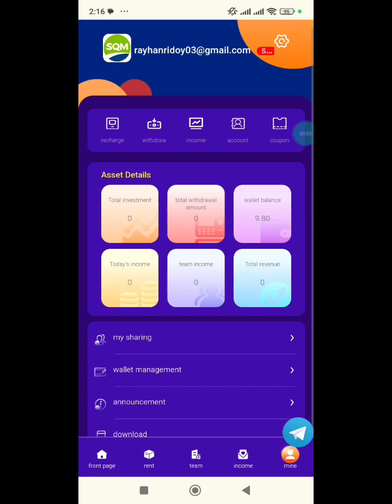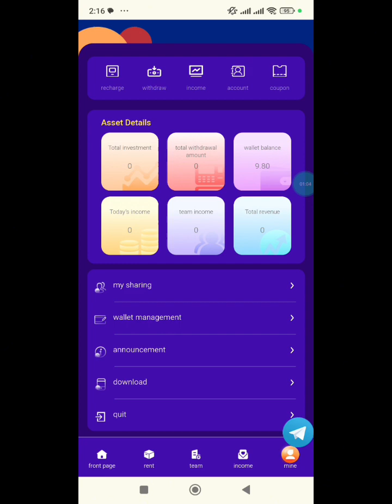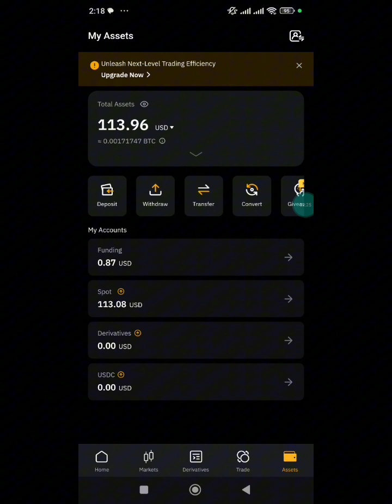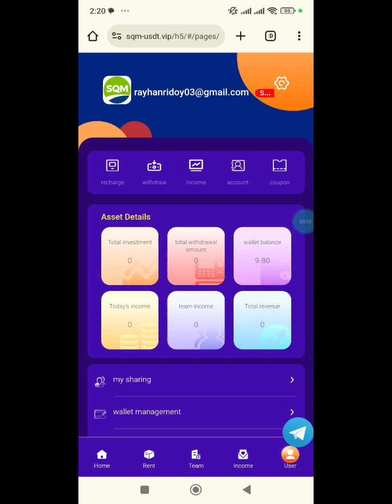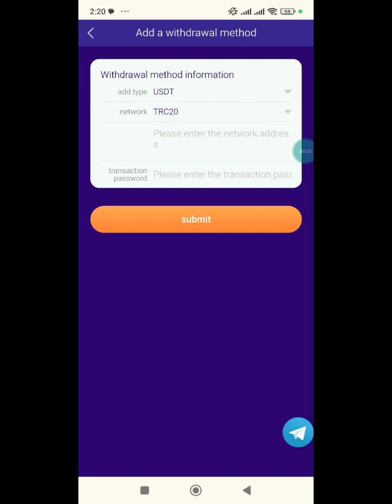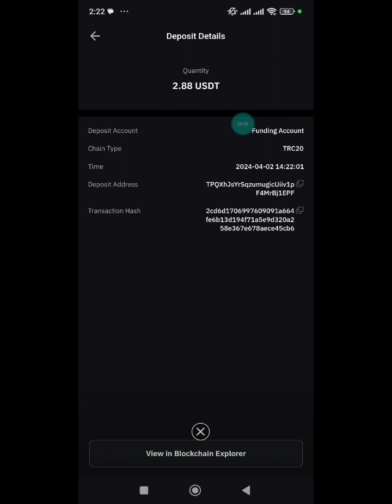Welcome to SQM | 2024 New Best High Profitable USDT Money Making App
1. Earnings update time: 0:00 Chicago

2. Withdraw once a day, minimum 1usdt

3. The principal will be refunded within 30 days of the contract period

4. Purchase multiple levels at the same time and get multiple benefits

5. Minimum investment amount: 9.8usdt

SQM-1 invest 9.8USDT and income 2.88USDT every day
SQM-2 invest 55.88USDT and income 15.88USDT every day
SQM-3 invest 188.88USDT and income  53.88USDT every day
SQM-4 invest 488.88 USDT and income 138.88 USDT every day
SQM-5 invest 888.88USDT and income 258.88USDT every day
SQM-6 invest 2888.88 USDT and income 858.88USDT every day
SQM-7 invest 5888.88USDT and income 1788.88USDT every day
SQM-8 invest 11888.88USDT and income 3588.88USDT every day
SQM-9 invest 17888.88USDT and income 5888.88USDT every day
SQM-10 invest 29888.88USDT and income 9888.88USDT every day

B-level members 2%, the other party recharges 1000 USDT, you get 20 USDT

C-level members 1%, the other party recharges 1000 USDT, you get 10 USDT

24 hours to meet the team recharge requirements rewards, consult the platform customer service at any time to receive, overtime recalculation!

trx mine
dollar website
USDT Thunder
dollar wallet
USDT mining
USDT mining website
Earn USDT
Earn USDT for free
USDT investment
USDT Mining Locations in 2024
Free USDT
investment location
Tether Mining
USD mining
apply to earn